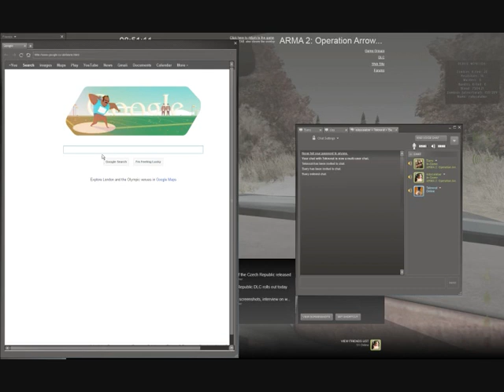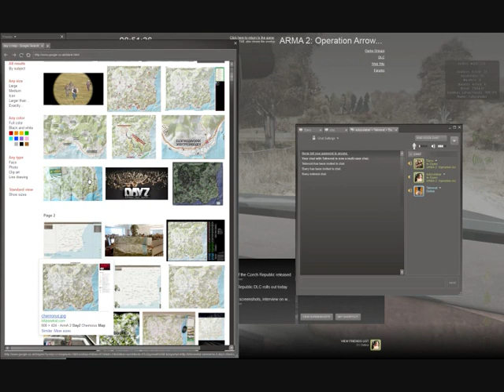Ruby's DayZ Let's Play #91: Stolen SUV Shenanigans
Recorded on: August 3rd 2012, Featuring: Ruby, Teknorat, Barry
Going for a joy ride with Tek in a hacker's SUV.